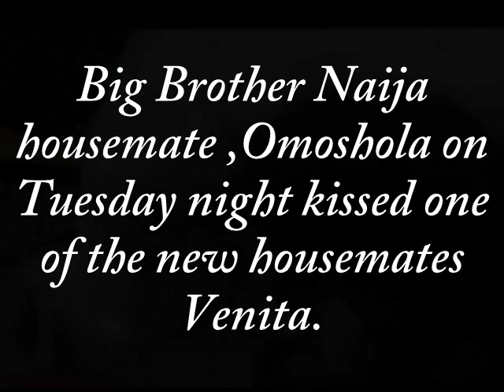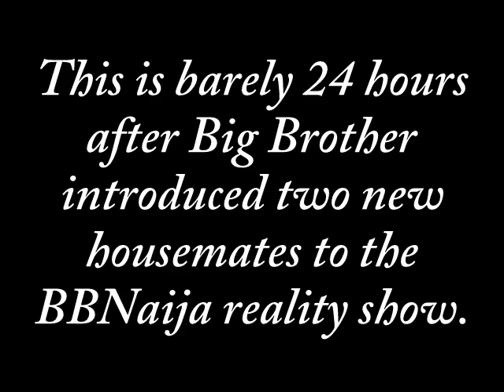BBNaija 2019:Omoshola caught kissing new housemate,Venita(photos)